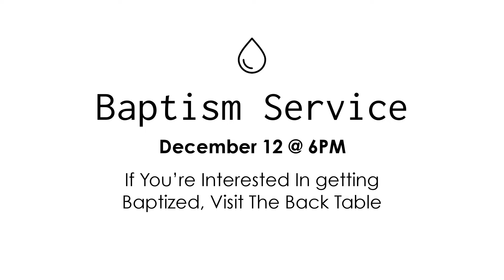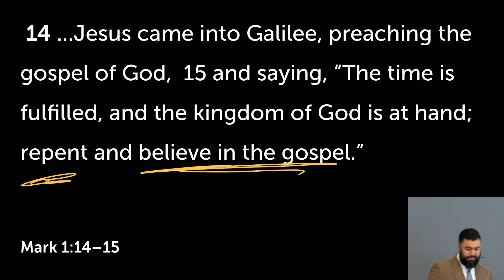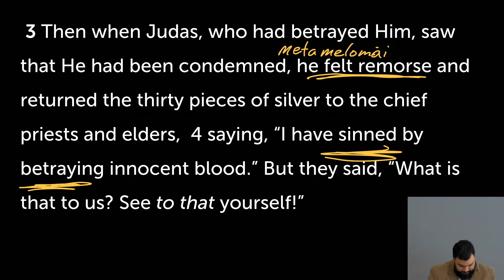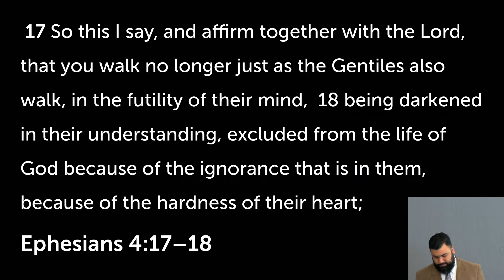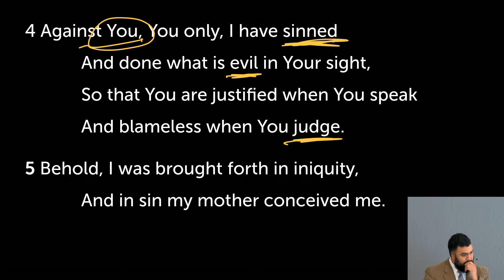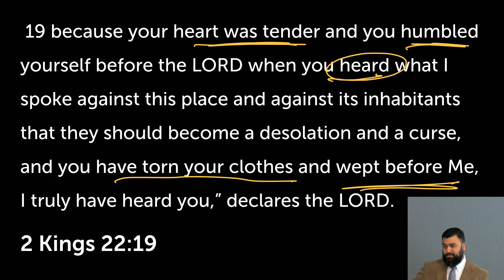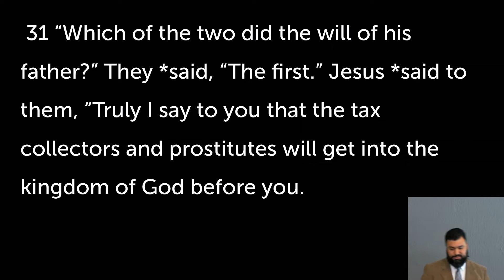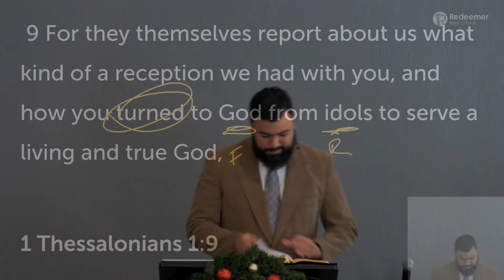Equipping Hour | So Great A Salvation | Repentance